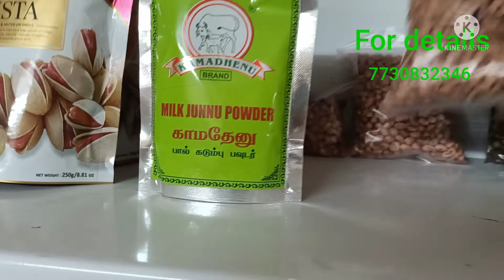Laddus at our store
how to make nuvvulu dates laddu how to make nuvvulu jagerry laddu fried palli